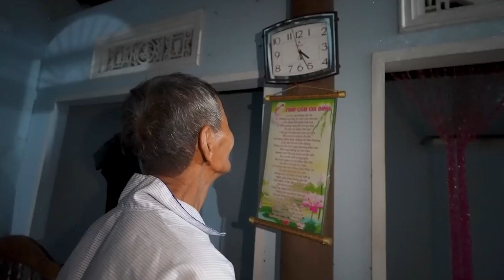These People Live in the Water and Nobody Knows How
Welcome to Unlocked Facts, a channel dedicated to unraveling the mysteries and shedding light on the lives of extraordinary individuals who have chosen to live outside societal norms. In this video series, we delve deep into the captivating stories of people who have defied expectations, pushing the boundaries of what is considered normal. Join us as we embark on a journey to discover the fascinating lives of these unconventional individuals.

"The Forgotten Vanuatu Islands: Raw Cultures and Isolation"
Explore the remote Vanuatu islands in the South Pacific Ocean, where primitive and isolated tribes have managed to preserve their ancient cultures against the influences of modern society. Witness their captivating beliefs rooted in black magic and animism, and delve into the debates surrounding their isolation, from land ownership to the challenging geography of the islands.

"Sama Bajo Tribe: Nomads of the Sea"
Dive into the captivating lives of the Sama Bajo tribe, also known as the Bajo Gypsies, who have chosen to live their lives on the water. Discover their incredible ability to stay underwater for extended periods, thanks to exclusive genes that allow them to divert blood flow and reduce carbon dioxide production. Marvel at their aquatic lifestyles and consider the superhuman adaptations that make them truly unique.

"The Mercy Tribe: Lip Plates and Ancient Traditions"
Immerse yourself in the rich culture of the Mursi people of Ethiopia, who have kept ancient traditions alive in the modern world. Witness the remarkable art of lip plating, where young women stretch their lower lips to hold decorative plates, symbolizing fertility and attractiveness. Explore their intricate skin-painting rituals and be amazed by the largest lip plate ever worn. Discover why tourists from around the world are drawn to this rural village frozen in time.

"Prala Johnny: The Man Who Never Eats"
Uncover the extraordinary story of Pralad Johnny, an Indian holy man who claims to have survived without consuming food or drink for the past 70 years. Witness the baffling results of medical examinations that show his brain condition resembling that of a 25-year-old, leaving scientists astounded. Explore the potential implications of his survival without sustenance, particularly in the context of space travel, and question the limits of human capabilities.

"Extreme Insomnia: The Unsleeping Farmer"
Enter the world of Tai Nagak, a Vietnamese farmer who hasn't slept since 1973. Delve into the daily life of this unique individual who continues his farming tasks without experiencing significant fatigue. Explore the medical community's fascination with Nagak's extreme insomnia and its potential insights into human adaptability and survival. Consider the implications for those who suffer from insomnia and the quest to unlock new methods for improving sleep quality.

"Allergic to Sunlight: The Village of XP"
Discover the challenges faced by the villagers of Eros, a Brazilian village known as "The Village Who Is Melting Away." Explore the high prevalence of xeroderma pigmentosum (XP), a rare condition causing extreme sensitivity to sunlight, resulting in severe skin reactions and increased cancer risk. Witness the impact on the community's livelihood, as villagers struggle to carry out daily activities under the harsh tropical sun. Learn about ongoing efforts to raise awareness, find solutions, and offer hope to those affected.

"Caitlin Thornley: The Girl with Chronic Sneezing"
Follow the story of twelve-year-old Caitlin Thornley, who lives with the debilitating condition of chronic sneezing. Discover the challenges she faces as she copes with constant sneezing, up to 20 times per minute, leaving her exhausted and unable to lead a normal life.